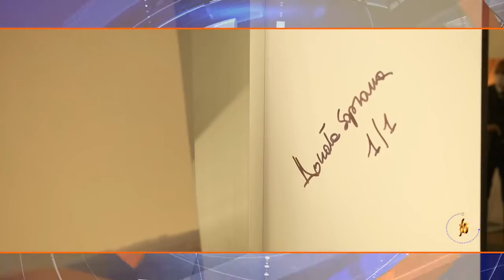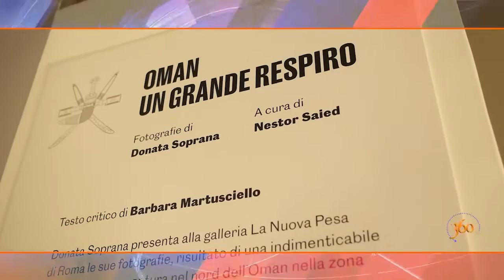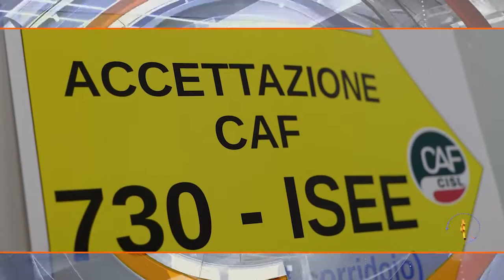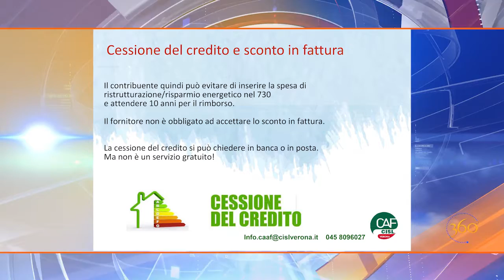Arte, fotografia, campagna fiscale e progressione miopica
In questa nuova puntata de “Il lavoro a 30°” Elisa Tagliani ci parlerà di arte e fotografia insieme a Donata Soprana; nuovamente di campagna fiscale insieme a Monica Sartori e di progressione miopica con Claudio Aldegheri.